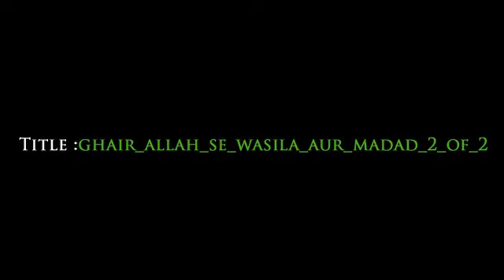Ghair Allah Se Wasila Aur Madad 2_of_2 Hazrat Kaukab Noorani Okarvi